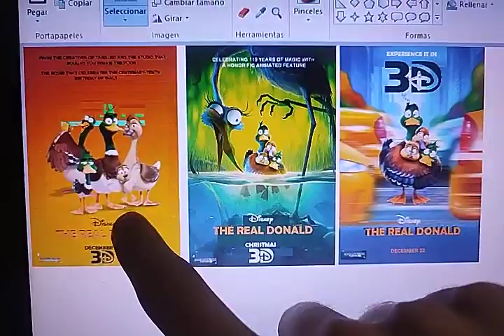New real Donald posters